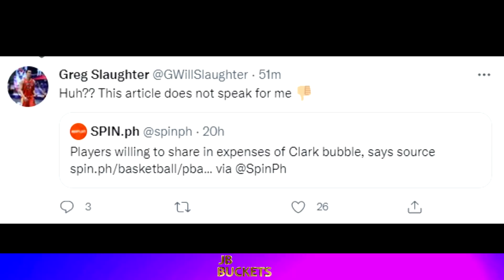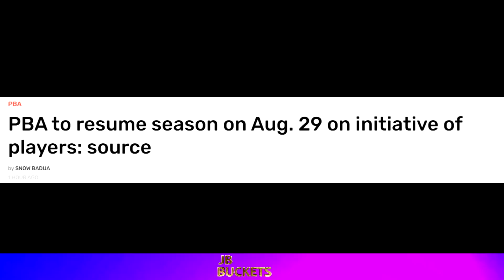PBA Latest Updates: Greg Slaughter at iba pang Players ay hindi sangayon sa pagshashare sa expenses